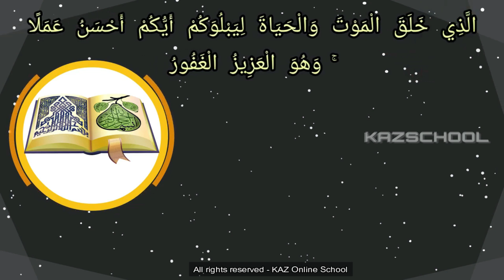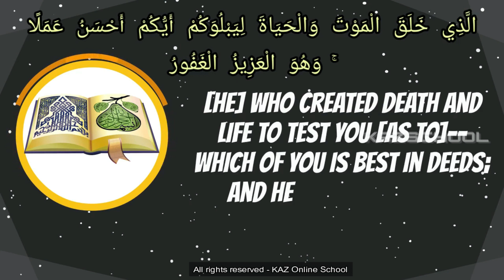ALLAH is AlHayy | YUSUF’S Story Allah is forever | Attributes of Allah | KAZ SCHOOL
The lesson from this story of Yusuf is that Allah will be forever and ever, death means going back to Allah, and everything has to die one day and it will go to Allah. Everything and everyone. Allah is always needed.

Beautiful Islamic Stories that stick the Islamic concepts to kids' minds.

PLEASE NOTE:
Any of the views expressed by the speakers do not necessarily represent the views of KAZ SCHOOL or any other projects it may have or intend to do. kAZ SCHOOL and it's affiliates do not advocate nor condone any unlawful activity towards any individual or community.

Video Footage: All footages used in our videos are licensed to KAZSCHOOL Media, and you are not permitted to cut clips and use in your own videos without permission.